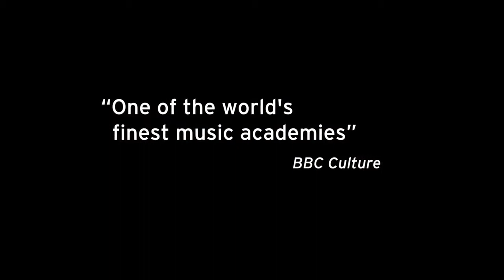Curtis on Tour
Praised for its “otherworldly ensemble and professional level of sophistication” (New York Times), the Curtis Symphony Orchestra embodies the sheer joy of music-making. Honing their craft under celebrated conductors, 100 young musicians perform with a fresh exuberance that makes each work new.

Audiences across Europe will hear the exceptional artistry of these students from May 20 to June 2. The Curtis Symphony Orchestra, led by Osmo Vänskä, visits 9 cities in 18 days as part of Curtis on Tour, the Nina von Maltzahn Global Touring Initiative.